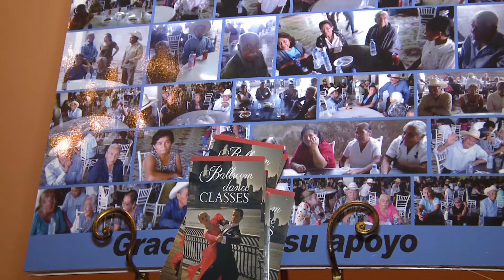DJ Adixion y Filmaciones Marboro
Filmaciones Marboro trabajo con DJ Adixion en Cracovia, 2016.